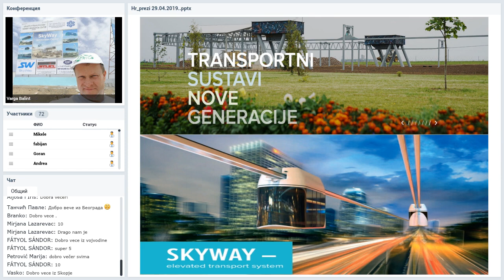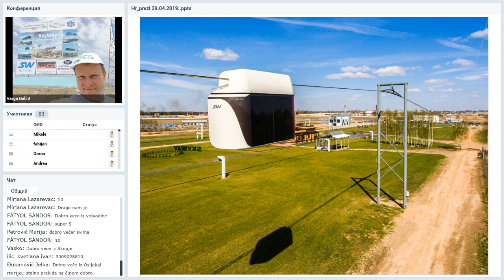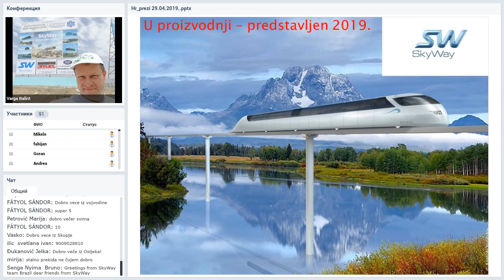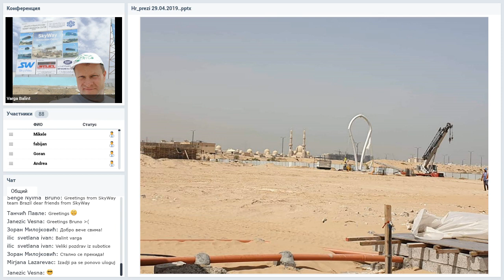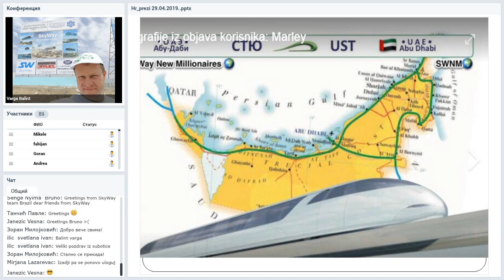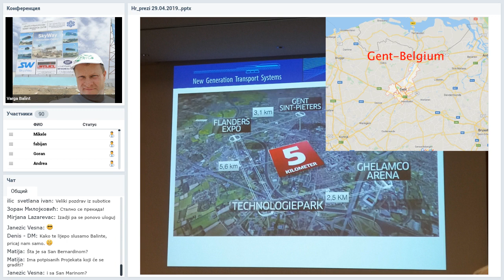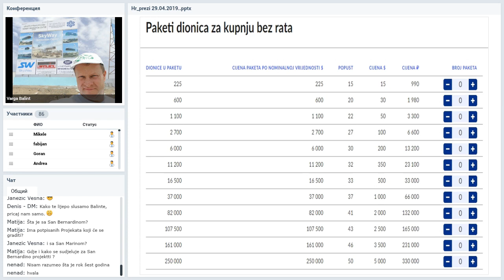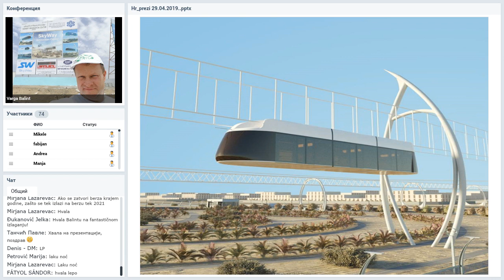29 04 2019 SkyWay Projekt pojašnjenje i opće informacije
►Podijelite ovaj video na društvenim mrežama! Potrebna nam je Vaša podrška KOMENTARIMA i HASKIJI!

Što je SkyWay?

SkyWay — nadzemni transportni sustav, u kojoj pokret organiziran uz pomoć visećih tračnica, nanizanih podupiranja.

Brzina vozni park može doći do 500 km/h, a njegovo kretanje se automatski prilagođava.